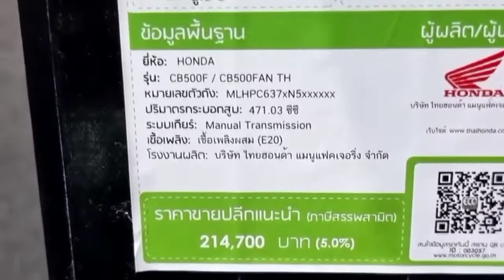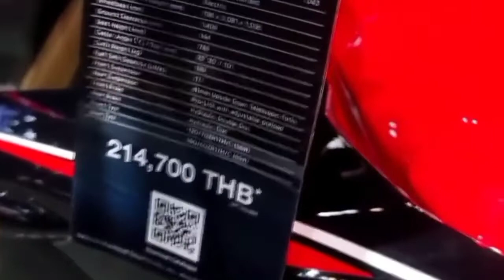Honda CB500F 2022 GRAND PRIX NEW BIKE first look